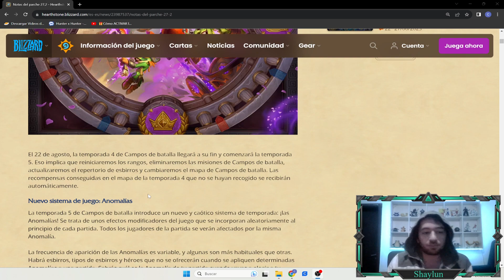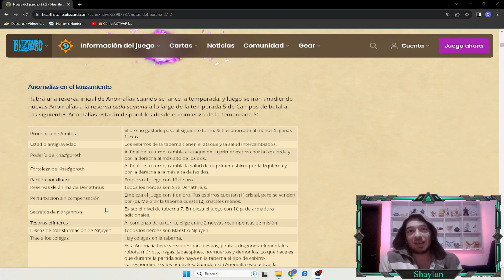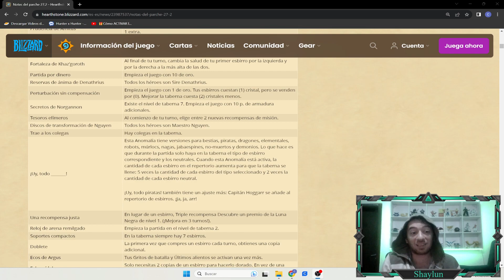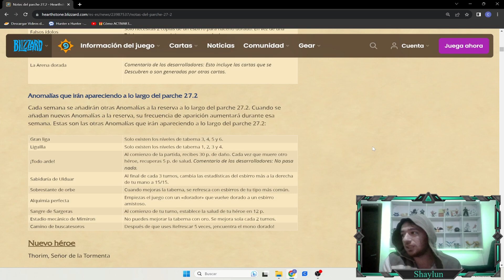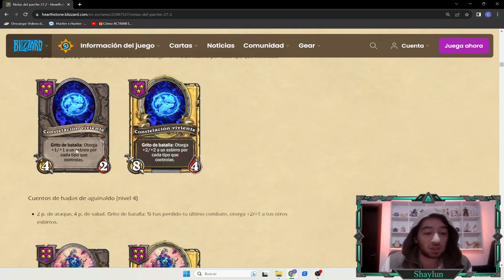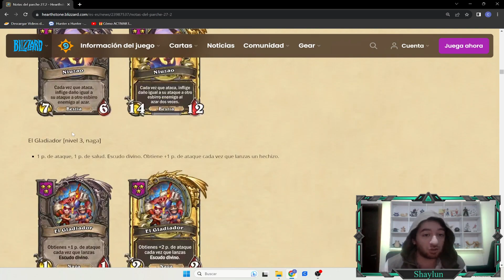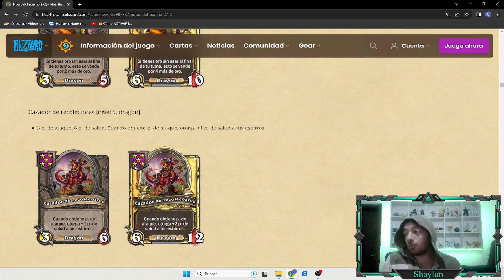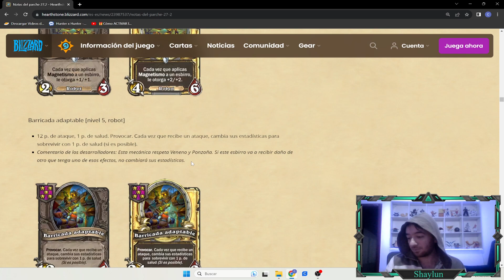Nueva Tenporada Parte 1 Hearthstone campos de batalla battlegrounds en español